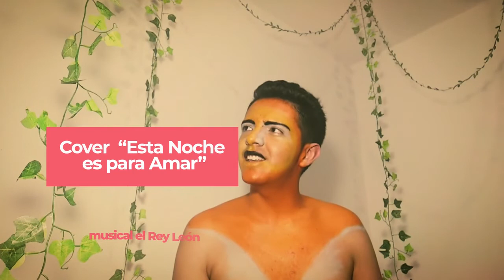Juan S. Ortíz - Egresado de Lic. en Lenguas. - Cover “Esta Noche es para Amar” musical el Rey León.